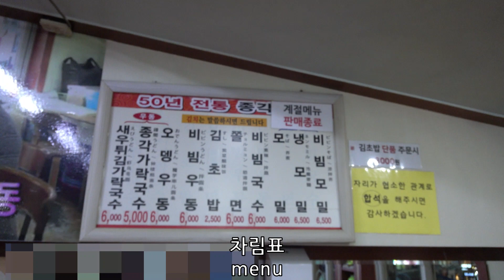부산 남포동맛집 종각집 새우튀김국수 The Korean food Udong